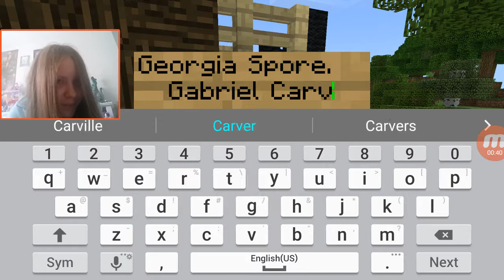Wolf Survival 2// **Episode 181** Hopes and Dreams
Just because you believe something isn't real, doesn't make it not real.

Greetings, humans and any creature out there. (Or if you're my friend, which, let's be honest, they're probably the only ones watching: Greetings, friend.)
All I care about is pure feedback. I'm always looking to improve! Oh! And, of course, I do this for fun. Nothing else, and nothing more. The only thing I gain is helping people.

Shadow's Bio:🐾🐺🐾🐺
Greetings, again. I'm Shadow, or Shadow wolfie. I make all sorts of content here. Some include: Gaming (Main), Art Stuffs, Pets and Animal Thingys, Talks, or just anything random. It really depends, but I just throw out whatever I feel like rather it be random or not. There is no theme here.

Blackout is also my editor and a VERY VERY great friend of mine! I love him so much!

My schedule for recording: 🐺🐺
As long as I'm not too busy or sick, I should have AT LEAST one video everyday.
Regular schedule:
Weekdays: Minecraft: Wolf Survival 2 (Everyday), Minecraft Hardcore or Terraria// A True Home (Switches off every other day.), and Star Wars Heroes (Everyday until completed.)
Weekends: Minecraft: Wolf Survival, and Kingdom Hearts: Unchained. (Or something random.)

No matter what, I'll always be here for EACH AND EVERY ONE OF YOU. Rather you be human, or not. I don't judge. I'm here to listen, I'm here to understand. If you need ANYONE to talk to, come find me. I'll always be here, ready to listen or to just talk.

//I'm a smol child (4'2)//Introverted//INFP//INFJ//INTP//Aquarius Sun//Pisces Moon//Scorpio Rising//Therian//Lapis Lazuli// **Moon Child** // Shy and Quiet//Awkward//WEIRD//Stay Gold.

"Everything will be okay in the end. If it's not okay, it's not the end yet." - John Lennon

Į§ ăňýœņə ţhëŕė?

Until our paths cross again, in paradise.
Farewell, to whom ever might be reading this.